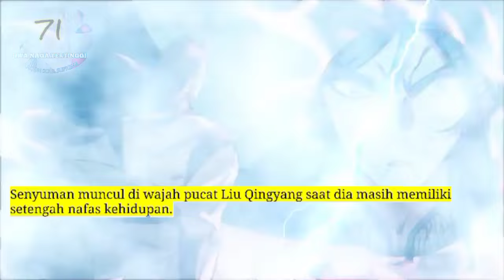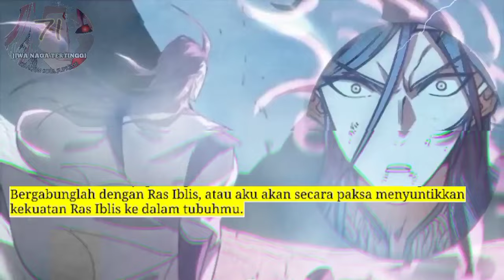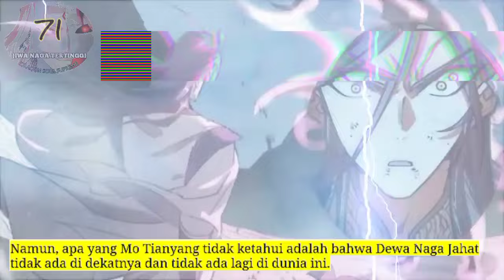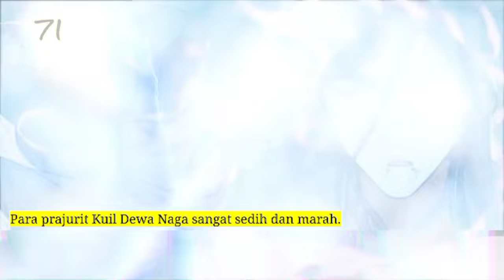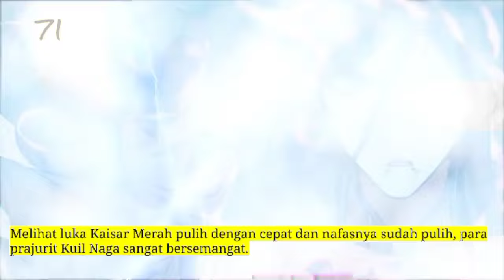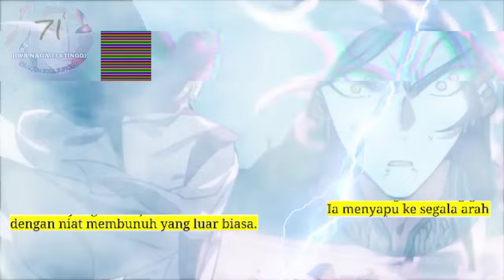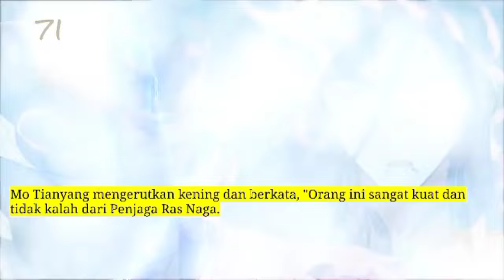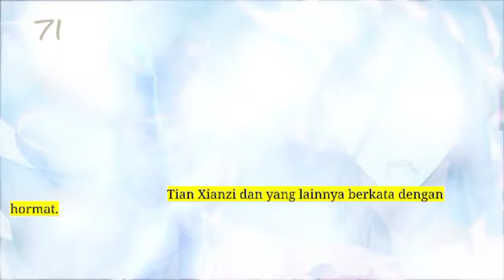Jiwa Naga Tertinggi season 71